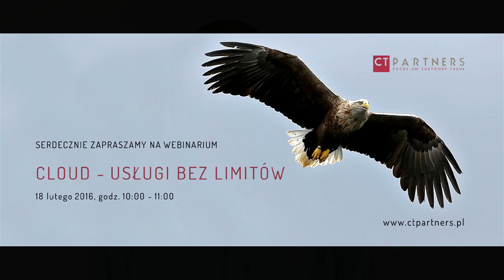18.02 o 10:00 - Chmura obliczeniowa - webinar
Razem z Jackiem Kicińskiem poprowadzimy webiniar o Chmurze obliczeniowej. Zapraszamy!